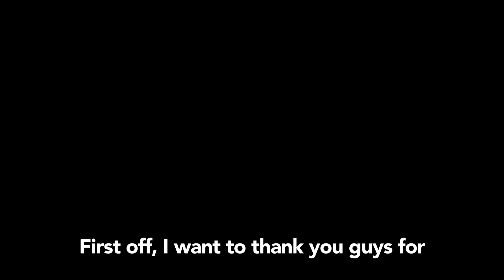Kehlani Sells Out First Headlining Show Ever || Live from the New Parish, Oakland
@Kehlani sold out her first headlining show ever at Oakland's New Parish. The songstress is undeniably one of Oakland's brightest rising stars, so it makes sense that she chose one of the city's best venues to make her debut as a headlining act. Though she followed stellar performances from openers Dave Steezy and Marc E. Bassy, Kehlani killed the show.

The first lady of HBK seamlessly ran through hits from Cloud 19 as well as newer singles like "Til Morning". Though new to headlining, Kehlani moved like a veteran on stage, likely a result of building upon the experience she received early on as contestant on America's Got Talent. She danced, she sang, she even gave a girl a lap dance as she belted out "1st Position". Kehlani was the star of the night, even after delivering guest appearances from the Bay Area's biggest acts IAMSU! and G-Eazy. We look forward to seeing more from this talented singer and songwriter.